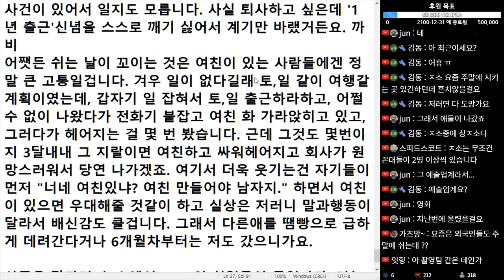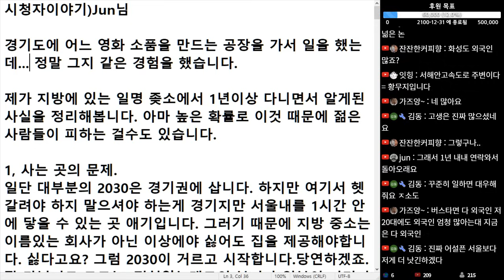(※시청자이야기) 경기도에 어느 영화 소품을 만드는 공장을 가서 일을 했는데... 정말 그지 같은 경험을 했습니다.